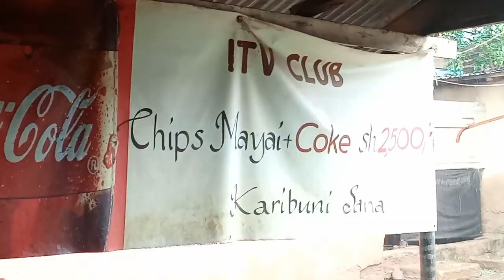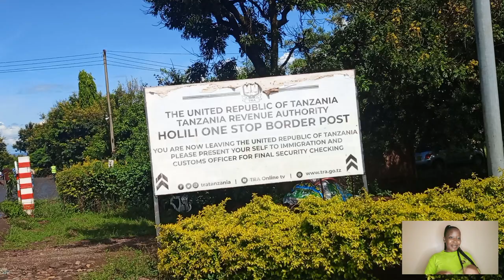weekend vlog|Visiting our friend's new born/Taveta to Tanzania trip with my friends/ hilarious😘👌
- we went to Taveta to visit our friend with a new born and the whole experience was best.